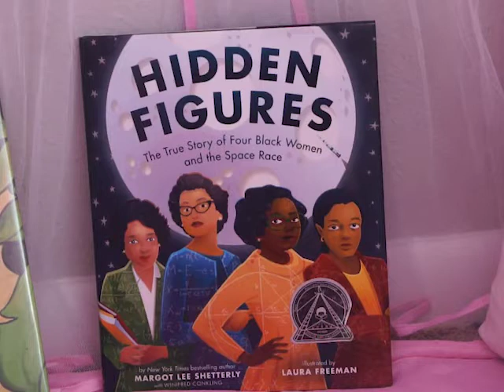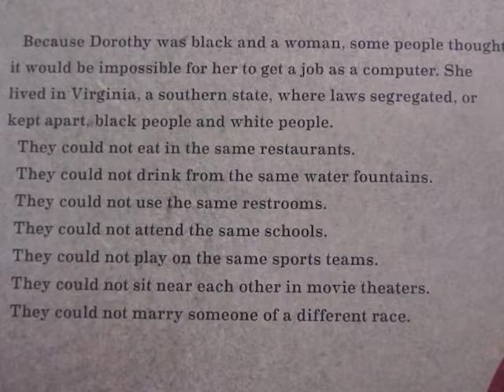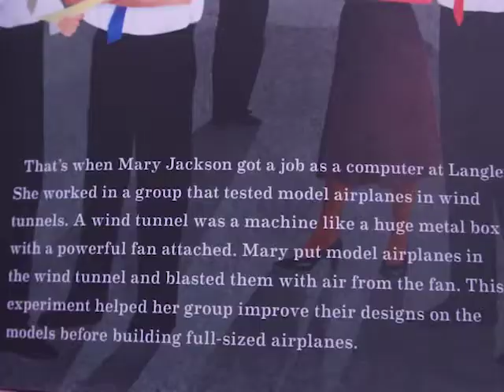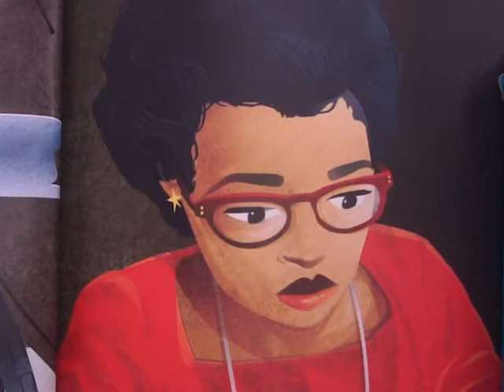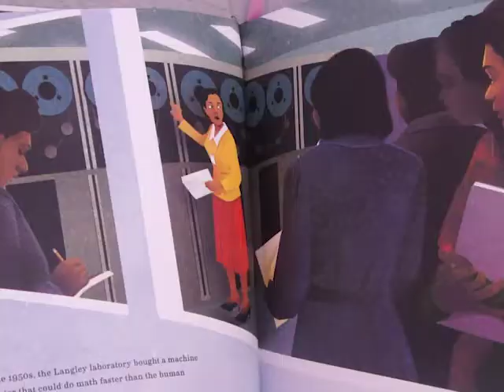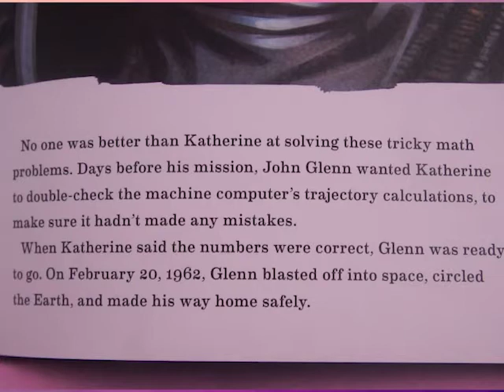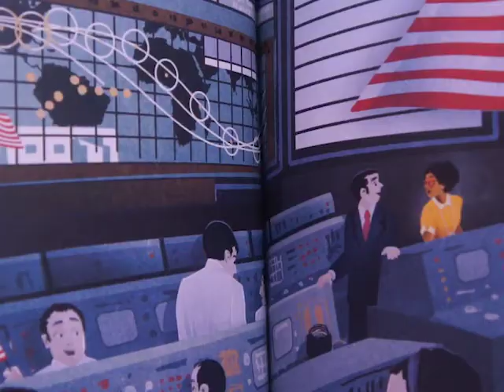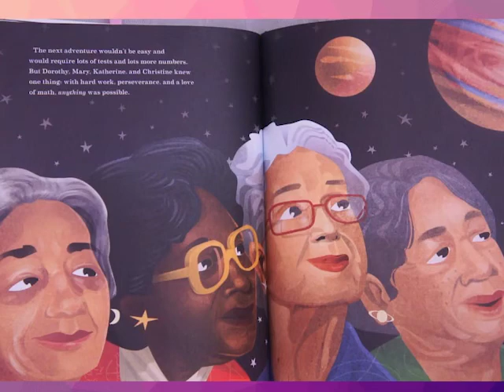JoyousZ Zemirah (Read Aloud) 'Hidden Figures' in Observance of Black History Month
In observance of Black History Month, JoyousZ 'Zemirah' read Hidden Figures, this is an amazing story of Four Black Women who had to overcome many struggles to succeed.